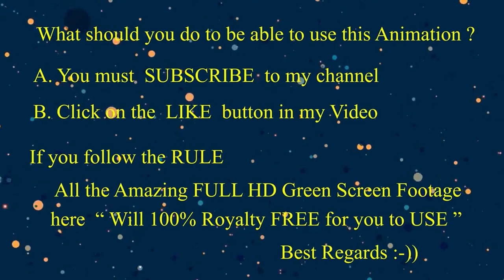100 % FREE 15 Country Waving Flags with FULL HD Green Screen Effect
ROYALTY 100 % FREE 15 Country Waving Flags with FULL HD Green Screen Effect